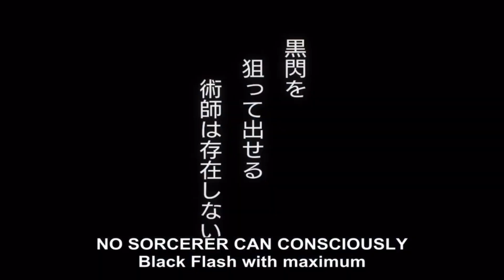BLACK FLASH [XTAYALIVE - 9live]